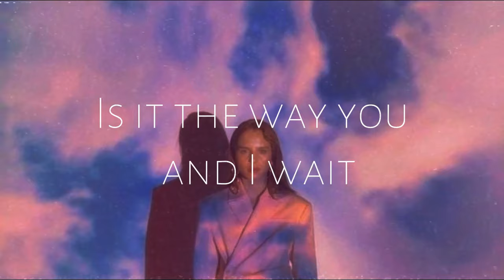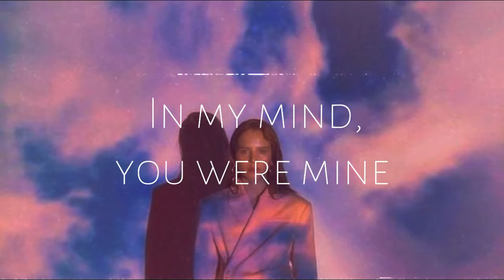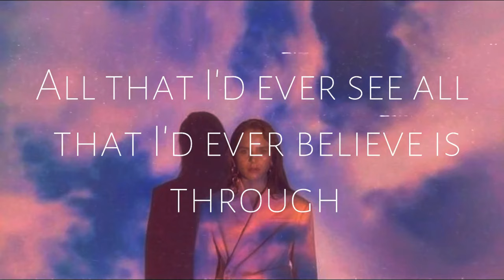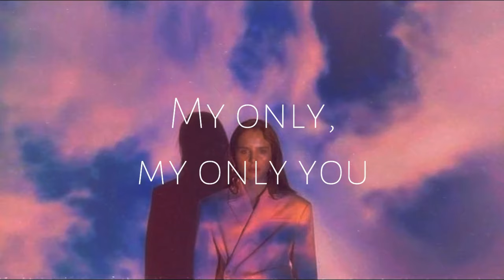Dreamgirl - Teenage Blue (Lyrics)